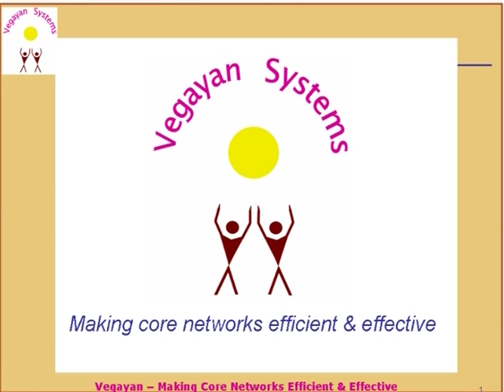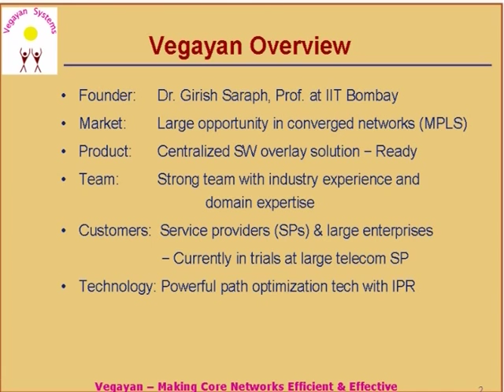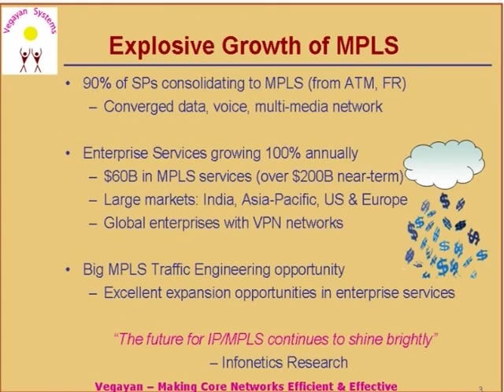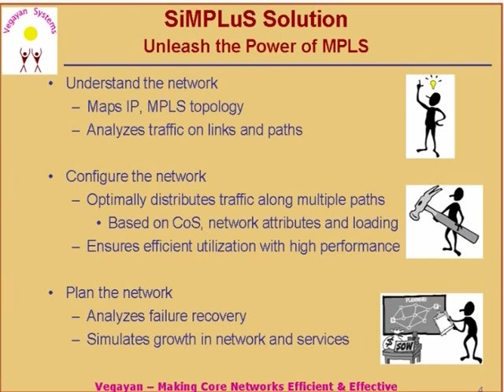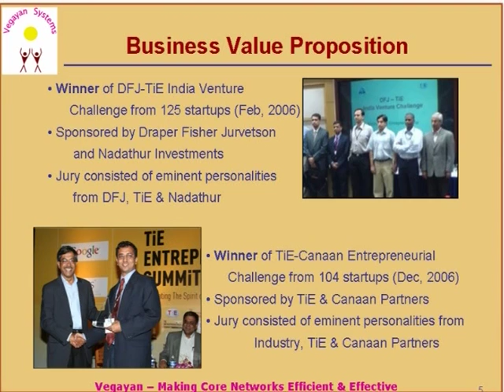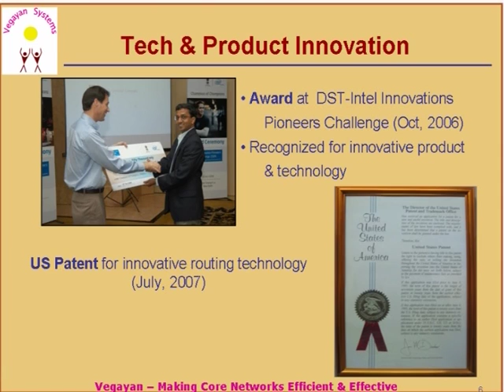BI L9A Our Incubation Experience - Vegayan Systems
This is Part A of 9th session of Establishing and Operating a Business Incubator workshop arranged for Participants. It was delivered by Prof. Girish Saraph from IIT Bombay.

In this session he talked about Vegayan system. He also talked about large opportunity in converged networks, Strong team with industry experience and domain expertise, Centralized overlay solution, Service provider and large enterprise, Power path optimization tech with IPR.